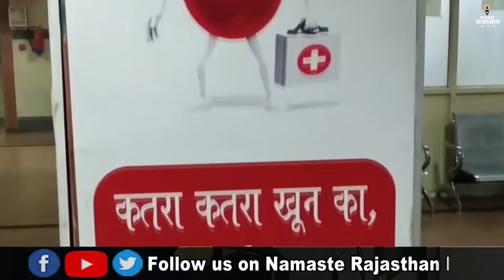न्यूज़ बुलेटिन "नमस्ते राजस्थान": डॉ.के.आर. गोदारा 28/11/2019 *साध्वी प्रज्ञा/उद्धव ठाकरे /रक्तदान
न्यूज़ बुलेटिन "नमस्ते राजस्थान" : -  डॉ. के. आर. गोदारा 28/11/2019
-गोडसे पर विवादित बयान देना साध्वी प्रज्ञा को पड़ा भारी, रक्षा मंत्रालय की कमेटी से हटाया गया
-आज शाम को शपथ लेंगे उद्धव, शिवाजी के किले की थीम पर बन रहा मंच
-गठबंधन में शामिल कांग्रेस, लेकिन उद्धव की शपथ से गांधी परिवार दूर
-दिल्ली में बारिश से गिरा पारा, पहाड़ों ने ओढ़ी बर्फ की सफेद चादर
-अब गांव कस्बे  तक पहुंचेगी रक्तदान की सुविधा,14 मोबाइल
वैन लगाएंगी कैंप

के. आर. गोदारा निर्माण प्रबंधक : शरद शर्मा वीडियो एडिटर : लक्ष्मण चौधरी !

हमारे अन्य वीडियो भी देखें :

: "फ़िल्म दो जिस्म एक जान" के कलाकारों डॉ.के.आर गोदारा , रोमियो राठौड़ से "नमस्ते राजस्थान" का एक्सक्लूसिव इंटरव्यू

- रविन्द्र सिंह भाटी RAVINDRA SINGH BHATI भिड़े कुलपति से JNVU छात्र और कर्मचारियों के हितों को लेकर

- रविन्द्र सिंह भाटी JNVU छात्रसंघ अध्यक्ष ने कहा JNVU को होटल बना दो या प्राइवेट कॉलेज में मर्ज कर दो